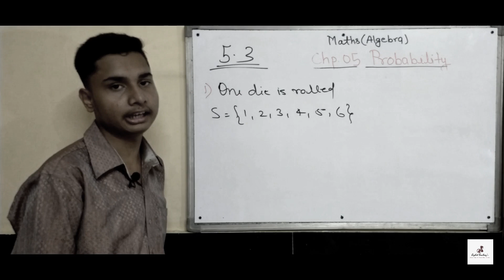Merit Mentality Official Trailer🔥| free online classes | By Nandkumar Mishra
Merit Mentality YT channel is complet Educational based channel , all content and videos are for free for all students
Probability playlist - Merit Mentality YT channel is complet Educational based channel , all content and videos are for free for all students
Teaching by - Nandkumar Mishra
Video Production by : MADEBYREKO STUDIO
Channel managed & directed by : Samyak sonavane (Madebyreko Stuido)
Video Editing by - Rudrani Gokhale
Direct contact (Whatsapp) - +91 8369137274
Social Media Manager - Rudrani Gokhale